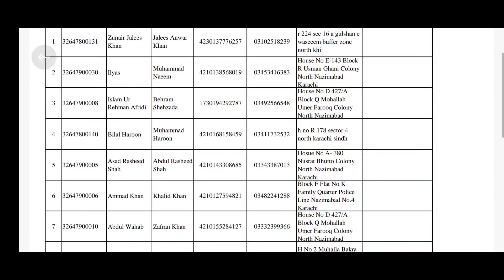Driver Constable Documents Verification List District Central SPD-480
Driver Constable Documents Verification List District Central
12 Candidates